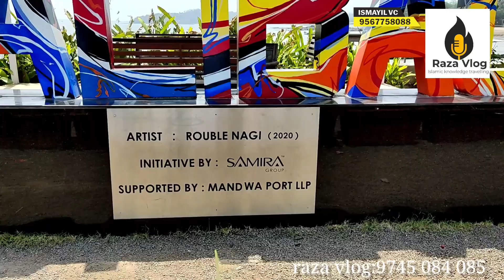മുംബൈ കടലിൽ പായക്കപ്പലിൽ മാത്രം സഞ്ചരിച്ചെത്താവുന്ന കോട്ട😯ഈ അത്ഭുത ദ്വീപ് ഇന്ത്യയിൽ തന്നെയോ-_janjira